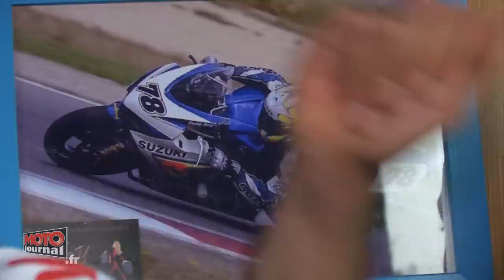Dis, c'est comment qu'on gagner des courses ? | REPORTAGE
Au moment de monter sur le podium et de prendre le micro pour commenter leur victoire du jour, nos champions motos sont souvent comme ça: prompts à enfiler la casquette du manufacturier de pneu qui les équipes et à remercier une liste interminables de sponsors.

Mais sur les joies ou les vraies difficultés qui ont émaillé leur week-end: peau de balle. Alors une fois n'est pas coutume, le blog Moto Journal et sa caméra se sont fait tout petits (c'est possible ça?) pour entrer dans l'intimité des champions pour comprendre comment se construit un bon week-end de course.

Recette en images du "Fondant de victoire"...